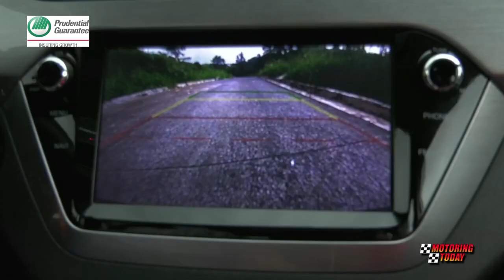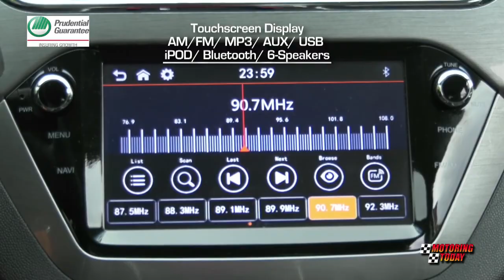Review: JAC S2 1.5L VVT + CVT by Motoring Today | JAC Motors Philippines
As Motoring Today said, the JAC S2 aims to be a game changer in the SUV segment. It has style and substance! View the full specs and request for a quote now via this